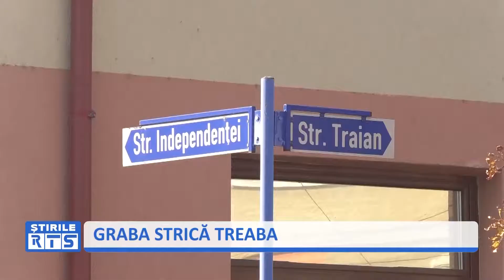GRABA STRICA TREABA